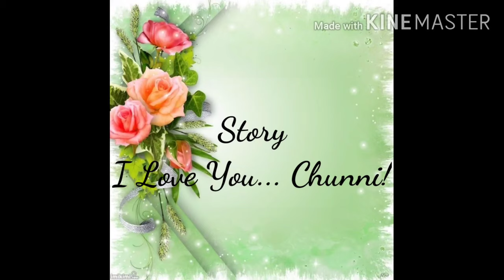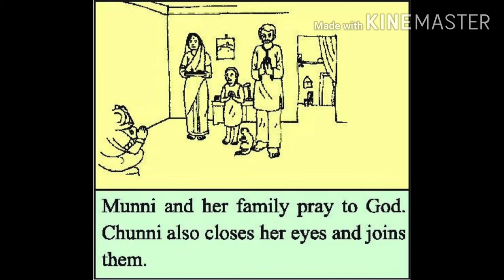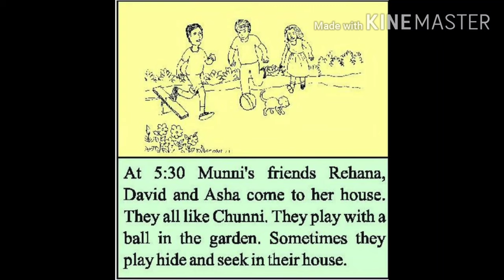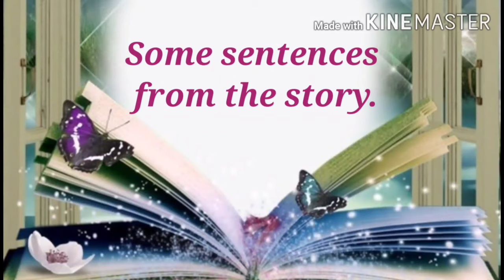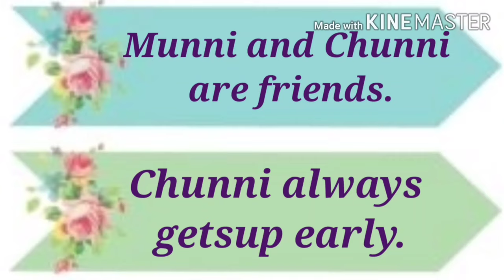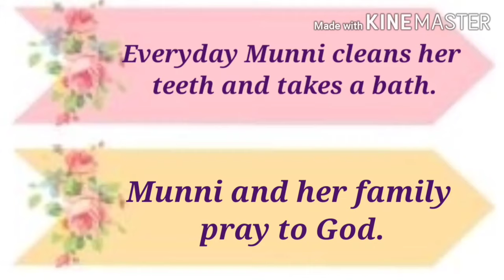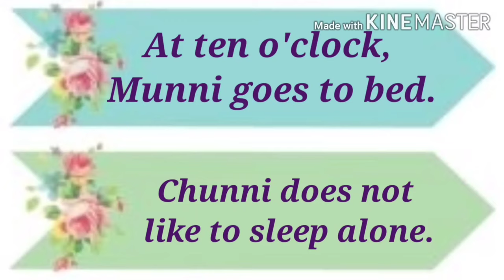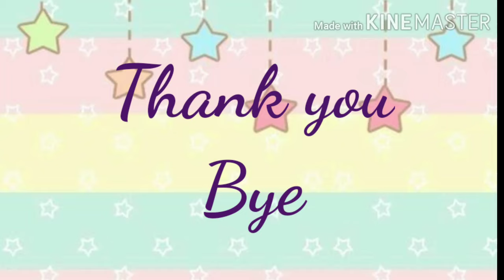Std 5th sub Eng Little steps 4,5,6 Part 2 Story I love you Chunni! 1440p